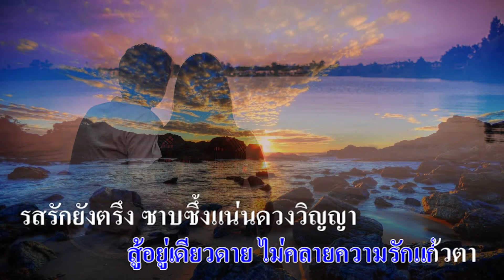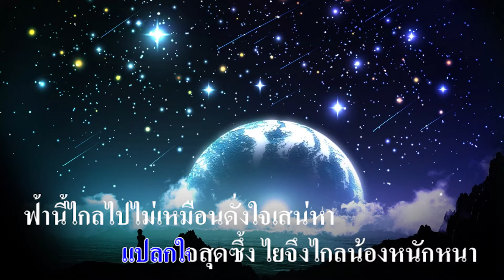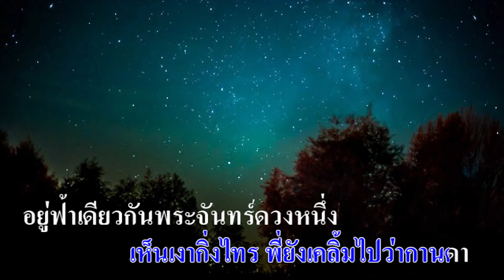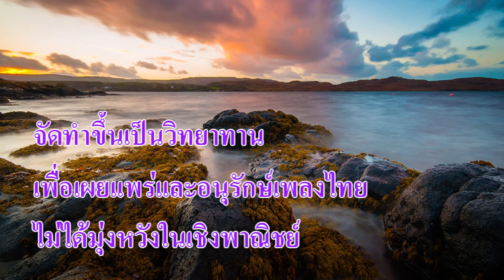เพราะขอบฟ้ากว้าง : ชรินทร์ นันทนาคร Karaoke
เพราะขอบฟ้ากว้าง Karaoke

คำร้อง : สุรพล โทณะวณิก
ทำนอง : ป.วรานนท์
ขับร้อง : ชรินทร์ นันทนาคร

ป่านนี้แก้วตานิจจาคอยพี่
โอ้ ป่านฉะนี้ คนดีคงทุกข์โศกซม
คิดถึงคืนวันที่สองเรานั้นรื่นรมย์
ต่างชื่นต่างชม ภิรมย์รักกันมา

บัดนี้พี่ยังรักเธอไม่หน่าย
สู้อยู่เดียวดาย ไม่คลายความรักแก้วตา
รสรักยังตรึง ซาบซึ้งแน่นดวงวิญญา
ขอเพียงแก้วตา สัญญาไม่เปลี่ยนใจ
แต่เรานี้ต้องอยู่ห่างกัน
ต่างคนต่างฝัน ต่างคนตื้นตันทรวงใน
เห็นดารานึกว่าเนตรน้อง พี่หลงพี่จ้องมองไป
เห็นเงากิ่งไทร พี่ยังเคลิ้มไปว่ากานดา

อยู่ฟ้าเดียวกันพระจันทร์ดวงหนึ่ง
แปลกใจสุดซึ้ง ไยจึงไกลน้องหนักหนา
ฟ้านี้ไกลไปไม่เหมือนดั่งใจเสน่หา
อยากใกล้กานดา อยากให้ขอบฟ้าแคบแคบเอย
(ซ้ำ*)
ข้อมูลจากเพจ พร่างเพชรในเกร็ดเพลง
เพลง "เพราะขอบฟ้ากว้าง" ขับร้องโดย ชรินทร์ นันทนาคร คำร้อง สุรพล โทณะวณิก ทำนอง ป.วรานนท์
             ครูน้อย สุรพล โทณะวณิก เขียนเล่าถึงเพลงนี้ว่า ราวปี  2498 ครูน้อยขณะนั้นเป็นทั้งนักเขียน นักแต่งเพลง และทำงานด้านโฆษณาด้วย ครูน้อยได้รู้จักกับคุณสุทธิพงษ์ ศรีวิกรม์ นักธุรกิจใหญ่ ซึ่งกำลังคิดทำคอนโดตากอากาศที่บางแสนและพัทยา คุณสุทธิพงษ์ชวนครูน้อยไปดูงานโรงแรมที่ประเทศญี่ปุ่น เพื่อให้ครูน้อยกลับมาทำโฆษณาให้ น่าเสียดายที่เมื่อกลับมาเมืองไทยไม่นาน คุณสุทธิพงษ์ก็เสียชีวิตอย่างกระทันหัน ครูน้อยจึงพลาดทำโฆษณาชิ้นนี้
              แต่การไปญี่ปุ่นครั้งนั้น ครูน้อยมีสิ่งหนึ่งติดมือกลับมาด้วย คือเพลง"เพราะขอบฟ้ากว้าง"ที่แต่งขณะอยู่ที่ญี่ปุ่น ในยามที่คิดถึงใครคนหนึ่งที่เมืองไทย
             "แต่เรานี้ต้องอยู่ห่างกัน ต่างคนต่างฝัน ต่างคนตื้นตันทรวงใน เห็นดารานึกว่าเนตรน้อง พี่หลงพี่จ้องมองไป เห็นเงากิ่งไทร พี่ยังเคลิ้มไปว่ากานดา"
              ส่วนสาเหตุที่ต้องใช้ชื่อ ครู ป.วรานนท์เป็นผู้แต่งร่วมนั้น เพราะครู ป.วรานนท์บอกว่าเขาก็แต่งเพลงมีชื่อคล้ายๆกันนี้ไว้เหมือนกัน ขอให้นำส่วนที่ตัวเองแต่งมารวมกับที่ครูน้อยแต่ง แล้วใช้ชื่อเป็นผู้แต่งร่วมกันไป ครูน้อยก็ยอมตกลง เพื่อให้เพลงมีโอกาสบันทึกเสียงเร็วขึ้น เพราะครู ป.วรานนท์ขณะนั้นเป็นผู้จัดการห้องบันทึกเสียงของบริษัทอัศวิน
              โดยส่วนตัวชอบชื่อเพลงนี้ ตั้งชื่อได้เก๋มาก ยิ่งเพลงจบด้วยประโยคที่ว่า "อยากให้ขอบฟ้าแคบๆเอย" ยิ่งเสริมให้ชื่อเพลง"เพราะขอบฟ้ากว้าง"โดดเด่นยิ่งขึ้น คำร้องเพลงนี้เป็นภาษาที่งดงาม มีวรรคทองหลายที่ ที่ชอบที่สุดคือ "อยู่ฟ้าเดียวกันพระจันทร์ดวงหนึ่ง แปลกใจสุดซึ้ง ไยจึงไกลน้องหนักหนา" ไพเราะและคลาสสิกสุดๆ
              คุณชรินทร์ นันทนาคร ขับร้องถ่ายทอดอารมณ์เพลงได้อย่างลึกซึ้ง ลีลาของเพลงตรงกับอารมณ์ของผู้ขับร้องอย่างสมจริงที่สุดครับ
              ขอบคุณ ข้อมูลจากหนังสือพิมพ์"ไทยโพสต์" อาทิตย์ที่ 7 มิถุนายน 2558
               ขอบคุณ เสียงเพลงจาก YouTube และ กรุงไทย มิวสิคออนไลน์
ขอบคุณข้อมูลจากเพจ พร่างเพชรในเกร็ดเพลงครับ